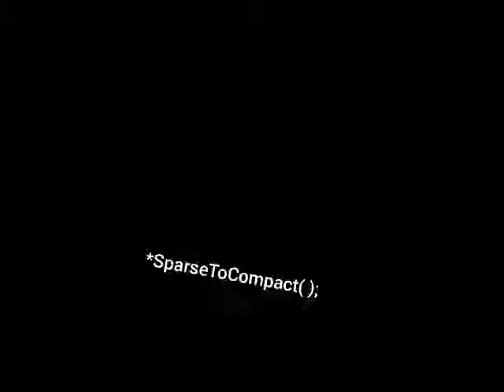Sparse Matrix Meme